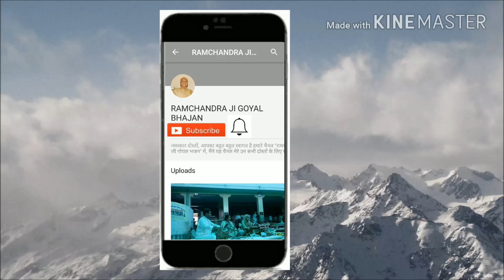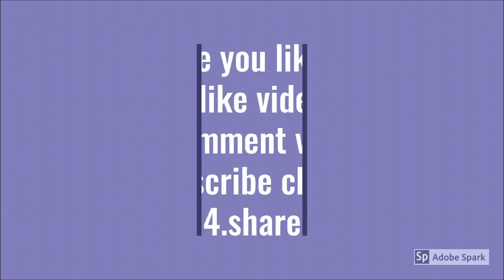रामचंद्र जी गोयल के भजन(Ramchandra ji goyal ke bhajan)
रामचंद्र जी गोयल के भजन-
1.थाने काई काई
2. भज मन
आशा है कि ये आपको पसंद आएगा।
1.like video
2.comment video
4.share